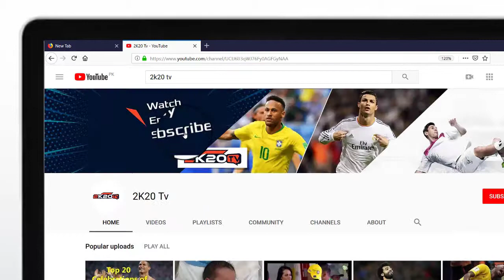Kalidou Koulibaly 2019 ● Crazy Defensive Skills ● HD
Kalidou Koulibaly 2019, Kalidou Koulibaly Manchester United, Kalidou Koulibaly Barcelona, Kalidou Koulibaly Napoli 2018/2019, This Is Why Every Club Wants Kalidou Koulibaly 2019